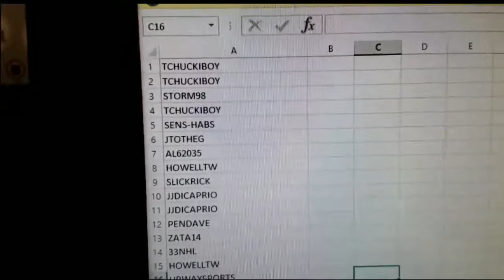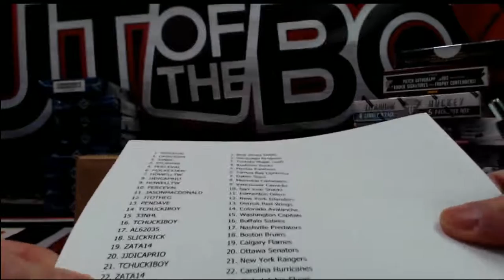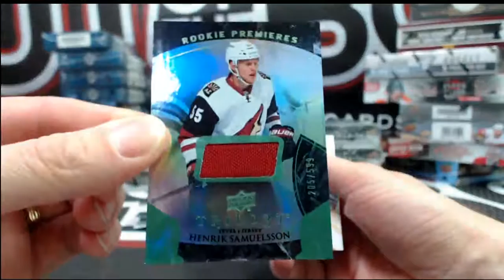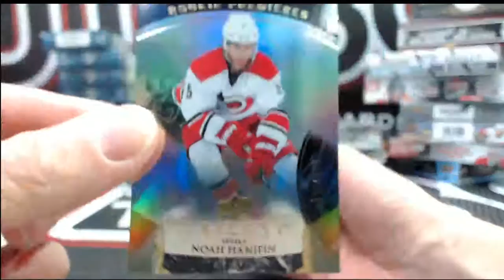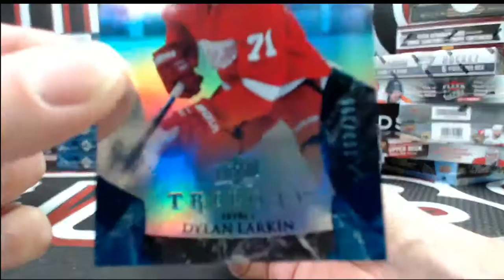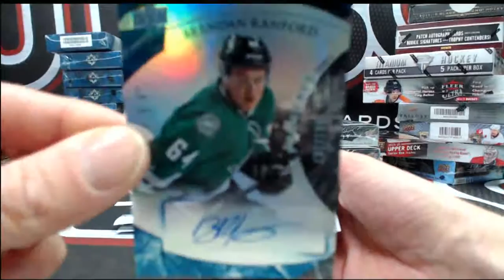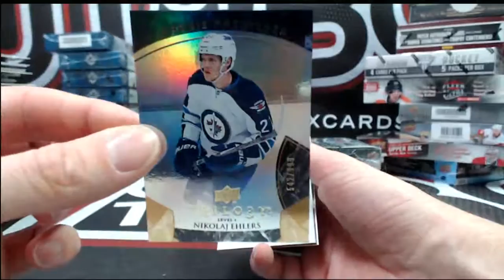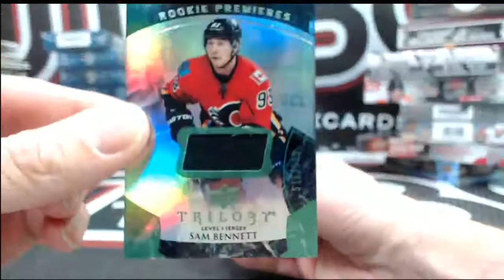Outoftheboxbreaks Break #1825 15-16 ud trilogy team random case